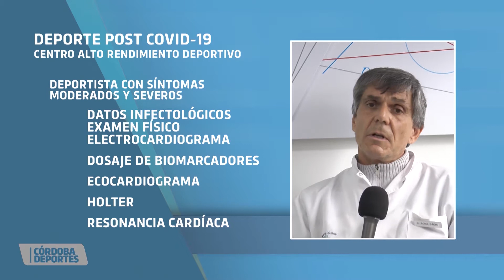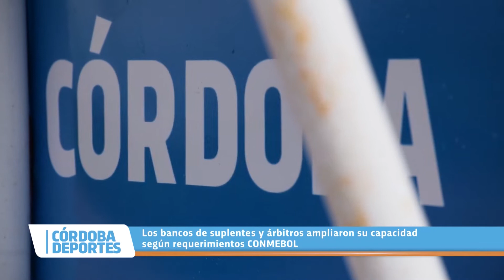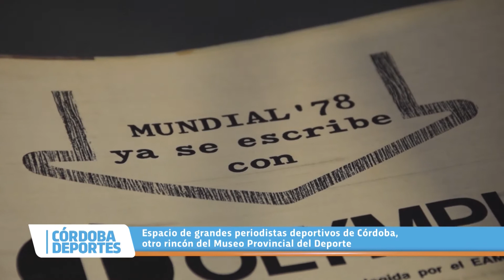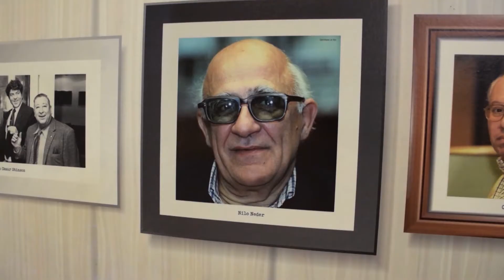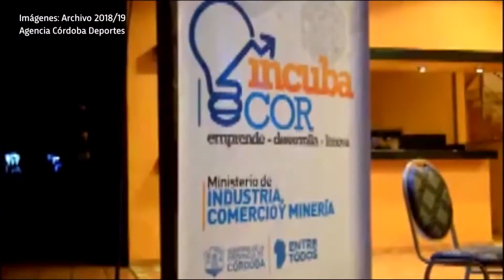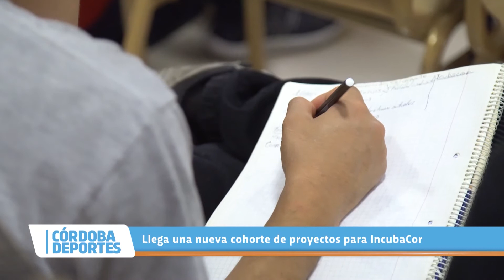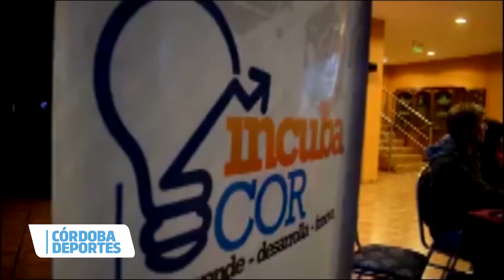CÓRDOBA DEPORTES PGM08